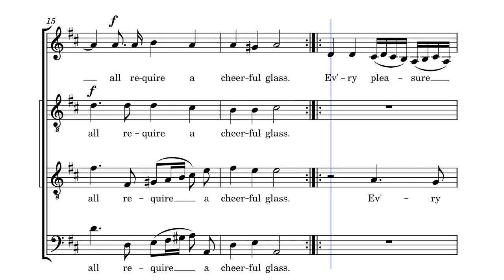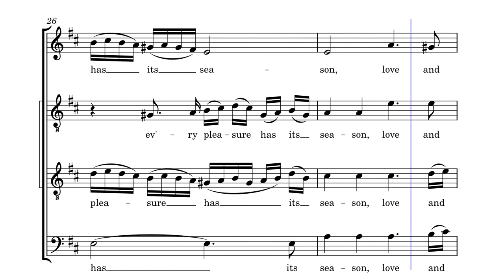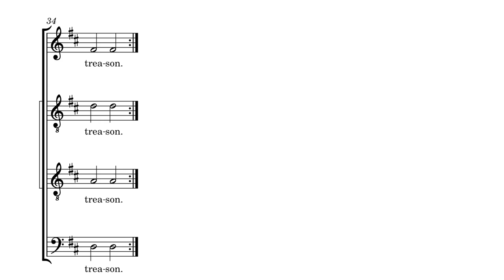Zeno, Plato, Aristotle by John Danby